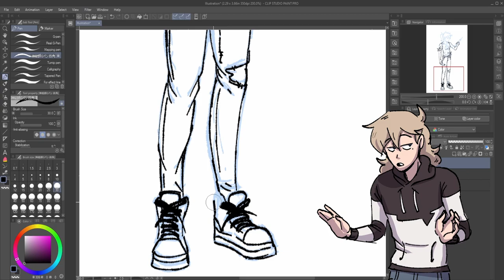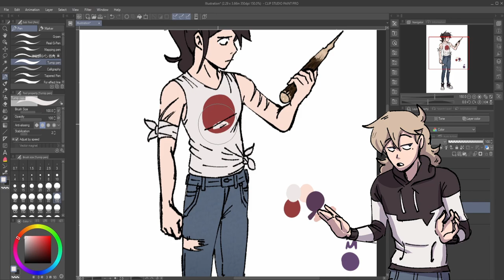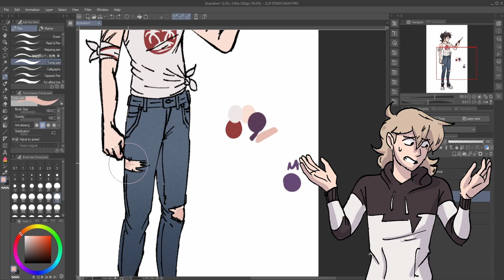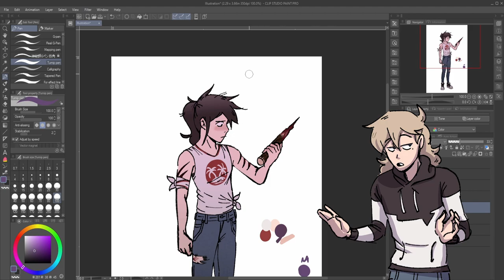I got Detention for this?? | Art + Storytime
The Dumb Reason I got Detention | Detention Storytime |

I am by definition a goody two shoes, but boredom plus last year to do anything fun equals ditching class two minutes before the bell. two... two minutes. times were simpler in high school

Shout out to @spookycatppuccino for putting up with my shenanigans

Programs Used in the video:
ClipStudio Paint
DaVinchi Resolve 17
Audacity

Where else can you find me? (links)

I usually post animations on this channel and occasional speed draws every half century. And Now Im sharing my stories with you, from paranormal experiences to the dumbest reason why i got my friend and I into detention.

Make sure to sub so you don't miss any speed draws/ paints and animations as i have a lot of videos planned for the future! and Another video is just around the proverbial corner.